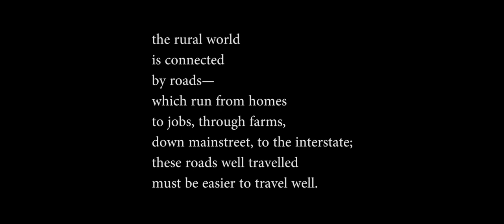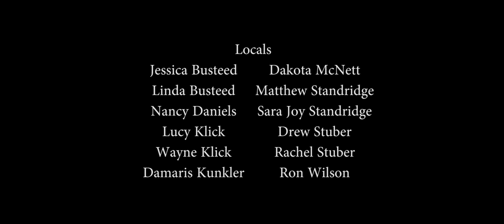The Rural Road (Short Drama Film)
A mysterious man wakes up on a rural hillside. As he tries to orient himself to his surroundings and predicament, another man suddenly appears and admonishes him to go save the town.